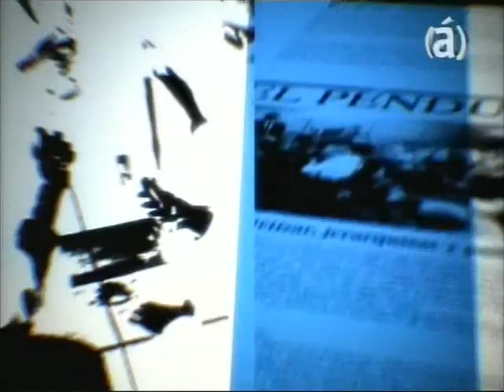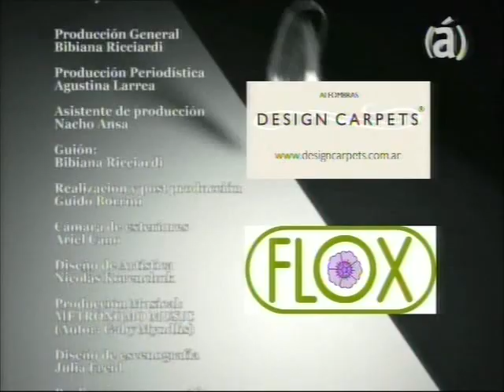El Péndulo - Juan Pablo Varsky con Jorge Lanata [SPK]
Programa #1, emitido el 14/07/2012.

El Péndulo se emite los miércoles a las 22hs por Canal (á) de Argentina.
Es conducido por el periodista Juan Pablo Varsky y consta de 10 emisiones.
En cada programa, una personalidad de los medios es invitada a debatir sobre el periodismo.